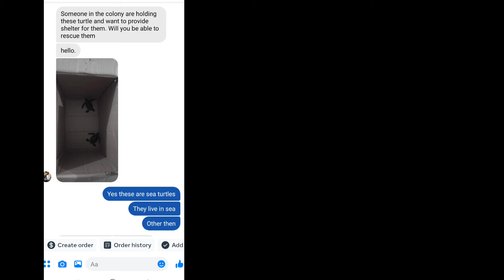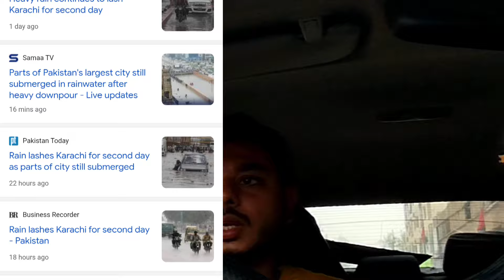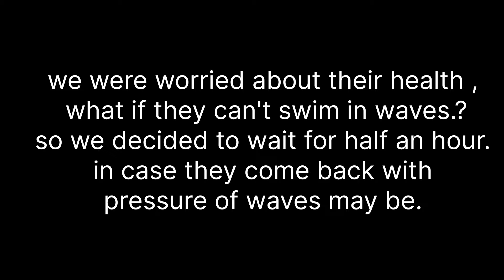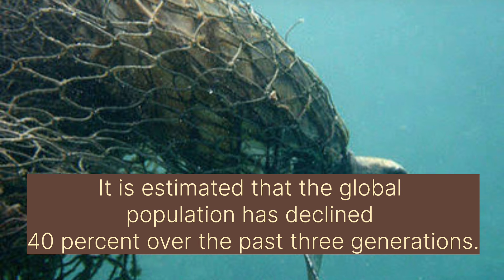SEA TURTLES RESCUE KAR K AZAAD KIYE OR DUMBE LE AE ZOO ME